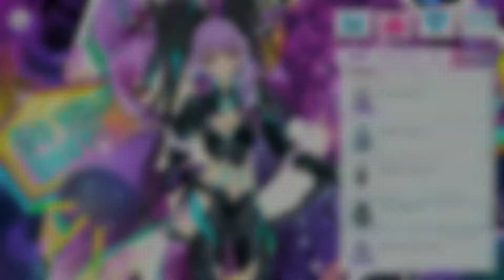【歌マクロス】ここで引かねば漢がすたる！ダメ押し・年越し闇雲ガチャ！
今は絶対！流れが来ている！
あきらめたくない！